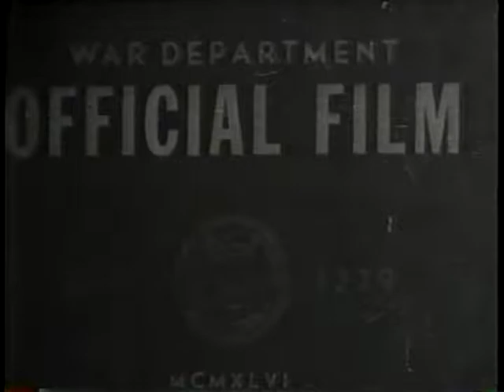The Fighting First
A War Department Official Film

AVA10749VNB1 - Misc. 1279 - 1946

Shows combat operations of the 1st infantry division in eight campaigns and three invasions including attacks and counter-attacks on foot, in trucks, and from assault boats.